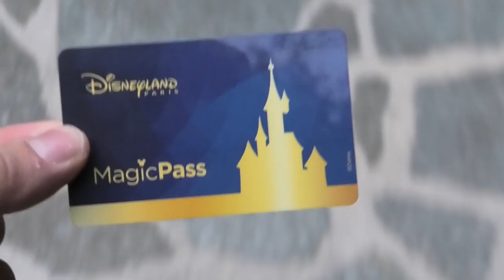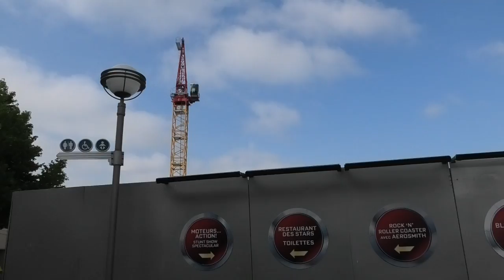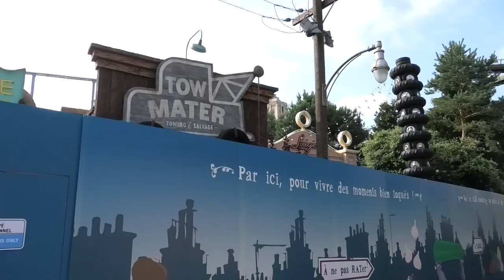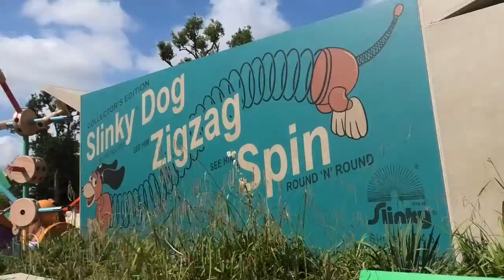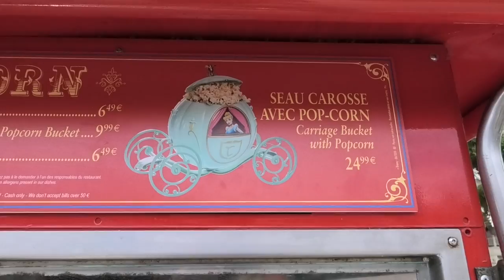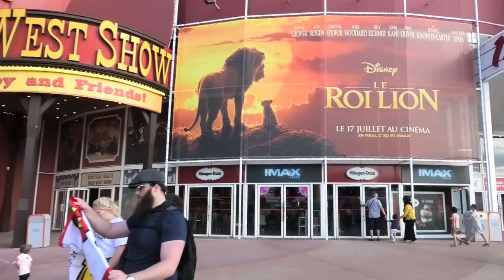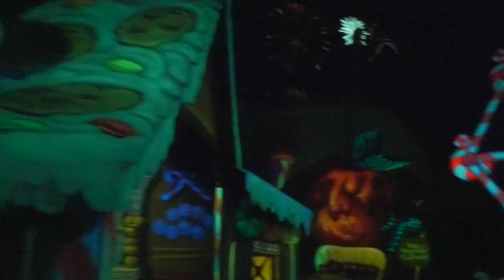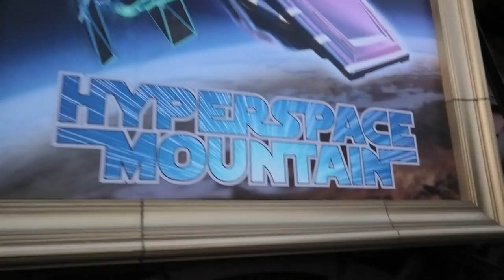Disneyland Paris Vlog July 2019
Hello everyone, welcome to another Vlog here on the World of Coasters! Today we're back at Disneyland Paris, located in Marne-la-Vallée, France just outside of Paris. After our surprise visit last month we have returned this time via the Eurostar, direct from Ashford International and are staying onsite in the wonderful Sequoia Lodge hotel. So join us as we revisit the amazing Disneyland Park and the ever expanding Walt Disney Studios Park.